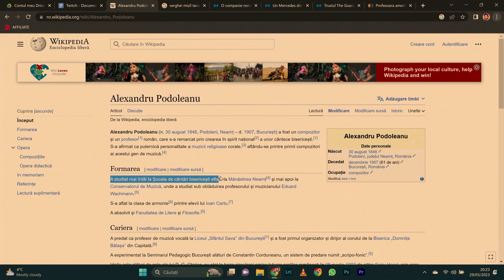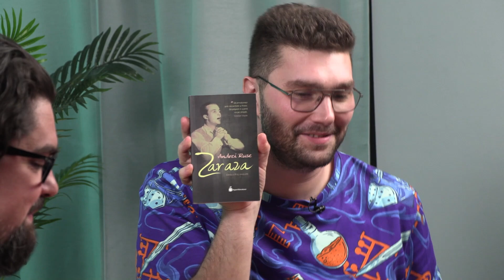Cel mai popular muzician român (nu e cine ai crede)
În direct, pe Twitch, în fiecare miercuri de la 19.30